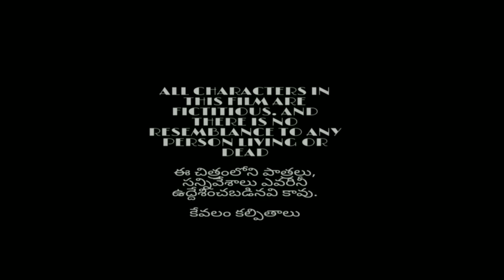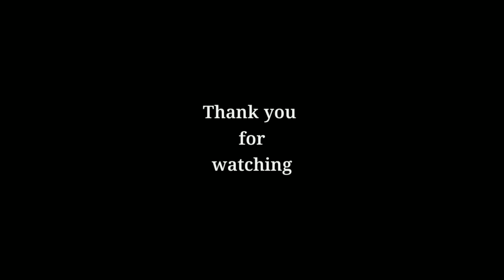illegal affair ( కూతురుతో అక్రమ సంబంధం ) episode 2 | telugu short film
illegal affair ( కూతురుతో అక్రమ సంబంధం ) telugu short film

Short Films : కూతురుతో అక్రమ సంబంధం (Telugu)
Banner :  l s r
Cast : YELLESH. SONU PRABHA. Chandrashekhar. Lakshmi. ready

short films in telugu 2022 love story full movie,
short films in telugu latest 2022,
short films in telugu love failure,
 short films in telugu jesus
telugu sex movies
telugu sex
sex
telugu latest short films
telugu short films
telugu short films 2022 late.
latest web series telugu epi...
short films in telugu new 20...
telugu movies
2022 full...